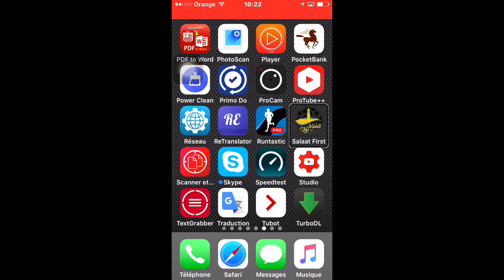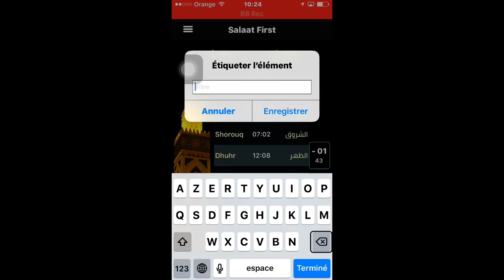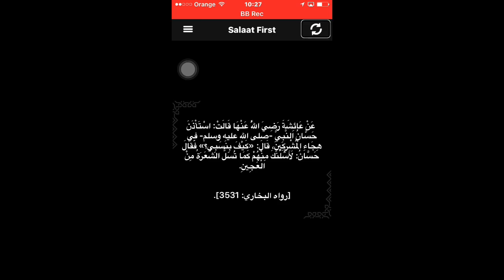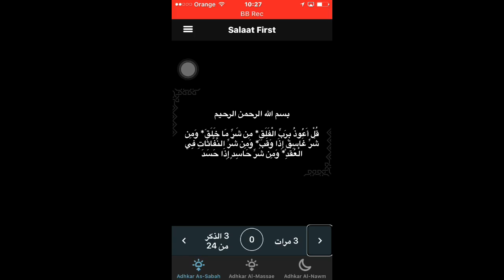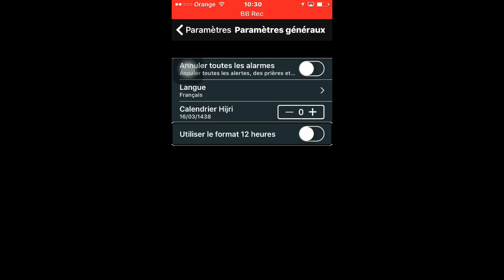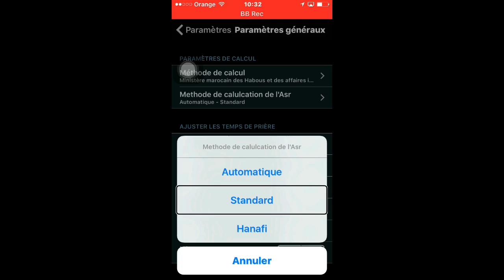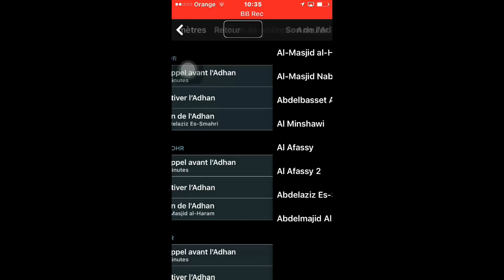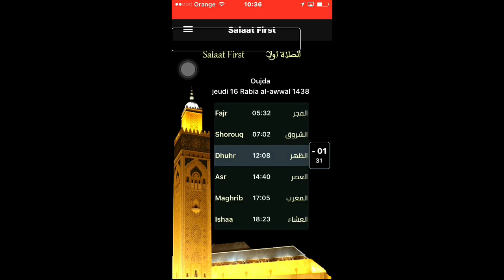Salaat First : الدقة والبساطة في تطبيق لمواقيت الصلاة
الدقة والبساطة في ضبط مواقيت الصلاة عبر الآيفون.
حملوا التطبيق عبر الرابط التالي
Salaat First par Hicham B